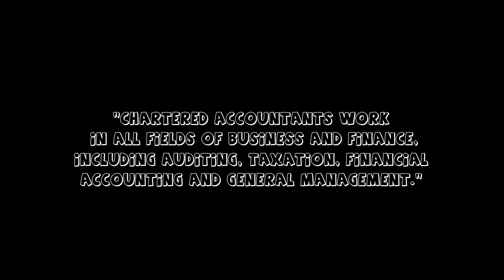After School | Episode 13 – Bean counting…is that what Chartered Accountants do?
The class go on a school trip. In this episode the Finance Manager talks about what it takes to be a Chartered Accountant. Kagiso wonders what BK is up to.